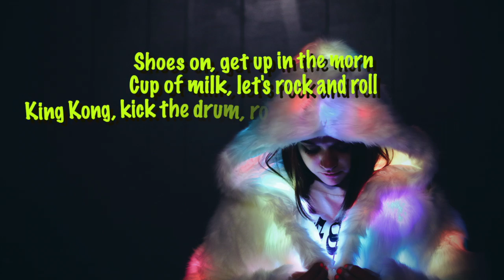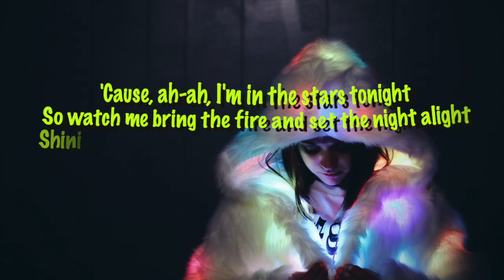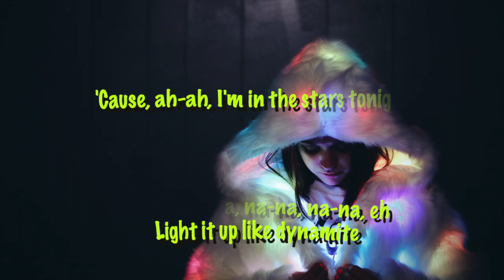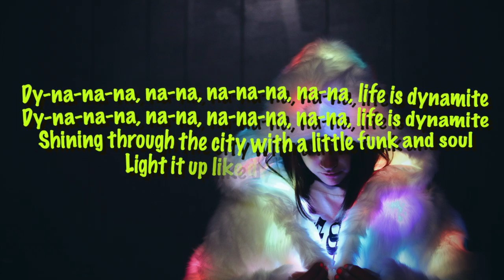BTS (방탄소년단) - Dynamite (Lyrics)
"Dynamite"

Let's go

Light it up like dynamite, whoa